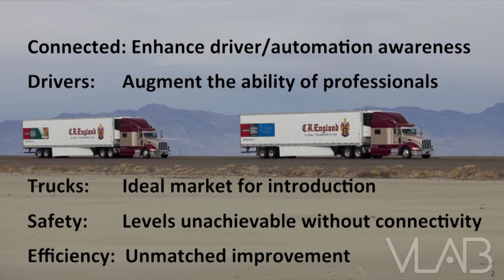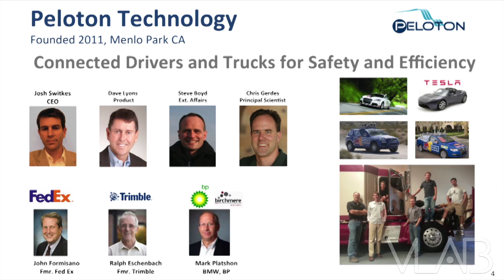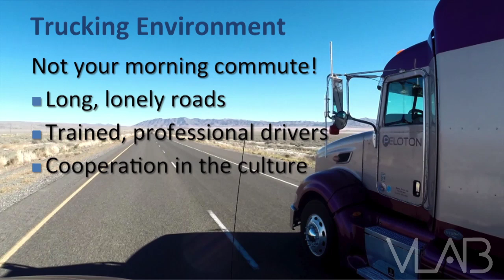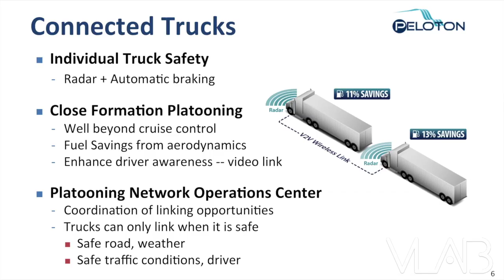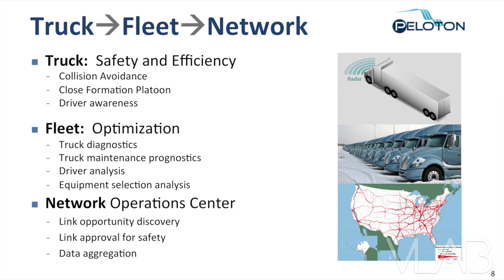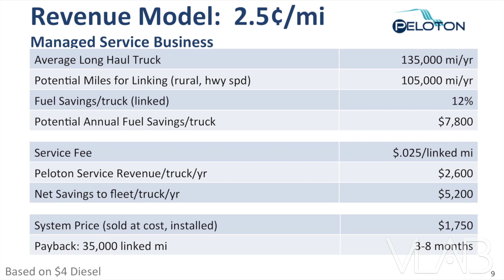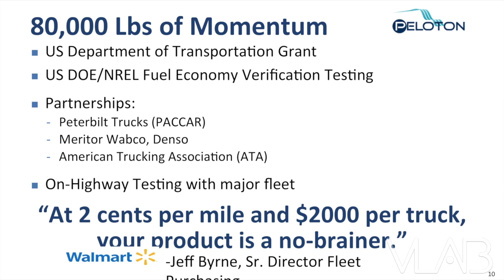Self-Driving Vehicles: Startups (Already) on the Road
New inroads bring driverless cars to market

Follow (@VLAB) on Twitter and Event Hashtag

Advances in sensor technologies, robotics, and vehicle-to-vehicle communications are now converging to (finally) make driverless cars a reality.

Sales of driverless vehicles are expected to surpass 95.4 million by 2035, representing 75% of all light-duty vehicle sales according to an August 2013 report by Navigant Research. Unfathomable? Think again!

This radical shift in transportation is driving the old, established auto industry to a new frontier.  Opportunities abound for leveraging technology and innovation to get driverless cars to market.  These include connected cars, cars initially used for slower speed driving, networks of alternative fleets, traditional automakers, and even autonomous expertise from other industries.

Autonomous Vehicles

When self-driving, autonomous vehicles replace the ones we have today, it will impact an existing ecosystem of stakeholders from automobile manufacturers to dealers, servicers, insurers and car-for-hire providers. Those who remain complacent in the face of such disruptive change may find themselves left behind.
When will today's passenger vehicles become the dinosaurs of tomorrow? Why will this happening in the near future instead of in 10+ years?
Which technologies and customer needs have triggered the disruption in transportation? (Environment, Congestion, Safety, Rising costs of fuel?)
Which business models are the most viable? What approach will garner the most funding to propel it forward?
How will companies generate the most demand and traction for their route-to-market?
Join VLAB and our panelists on Thursday, November 21st for a lively discussion on the reality and future potential for autonomous cars.

PANELISTS

Thilo Koslowski, Vice President & Automotive Practice Leader, Gartner
Josh Switkes, Ph.D., Founder and CEO, Peloton Technology Inc.
Corey Clothier, President and COO, Induct Technologies USA
Marteen Sierhuis, Director, Nissan Research Center - Silicon Valley
Luca Delgrossi, Director, Driver Assistance & Chasis Systems NA, Mercedes-Benz R&D North America
Sven Strohband, Partner and CTO, Khosla Ventures

Special Appearance by Google Self-Driving Car
Time: Thursday, November 21st - 5:30-6:15PM

Please join us for the chance to speak with a Google operations driver and have an up close and personal opportunity to check out one of their self-driving cars equipped with video cameras, radar sensors and a laser range finder to "see" other traffic.